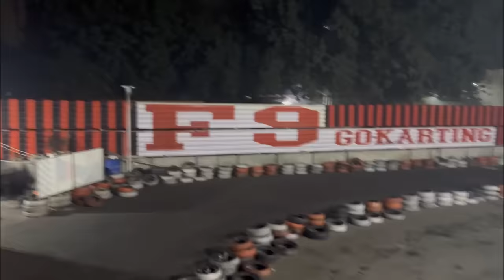Mustang Vs Rolls Royce 😍 | Lokesh Ke Saath Go Karting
I am starting daily vlogs i need your support ❤️